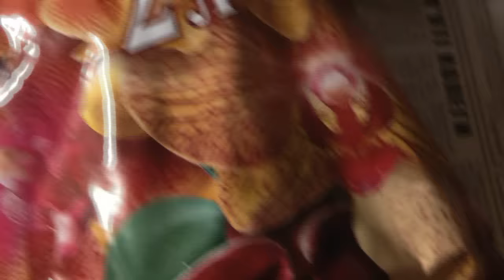Перевалка цимбидиума ❀ Cymbidium landing ❀ корни цимбидиума ❀ субстрат для цимбидиума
Песок состоит из крошечных частиц минералов размерами 0.02 до 2 мм. Больше всего в составе песка содержится частиц кварца. Это инертный и очень стабильный материал, который не в силах разрушить ни время, ни агрессивные минералы, растворенные в питательной среде. Обычно используется хорошо промытый речной песок. Добавляется почти во все смеси для повышения водопроницаемости.